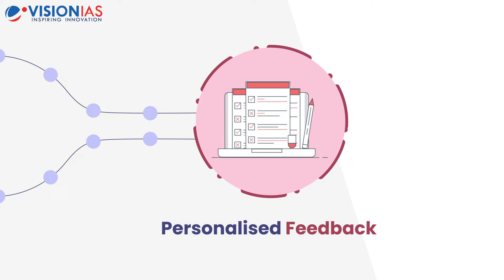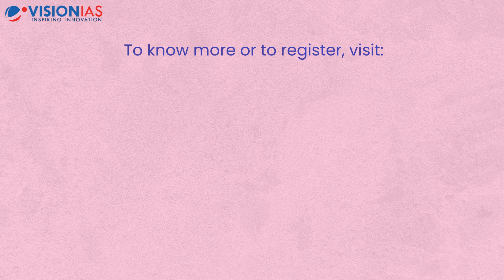Commence your UPSC 2025 journey | Join VisionIAS Chandigarh GS Foundation Course | 5 April | 9 AM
In your aspiration to clear the Civil Services Examination, having a strong foundation helps you to have a steady and effective preparation.

In the initial phase of starting the journey, it is important to have a structured approach with planning to cover each subject, leaving ample time to revise, mock test series along with regular guidance from UPSC experts.

To help offer mentoring and navigating the aspirants to clear the UPSC CSE, VisionIAS Chandigarh is launching a GS Foundation Course 2025 starting from 5th April at 9 AM.

Special Features of the course includes:

* Expert Faculty from Delhi
* Student Portal for effective preparation
* One-on-One Mentoring for guidance and feedback
* All India Test Series to assess performance
* Comprehensive coverage of syllabus
* Dedicated classes for CSAT

Venue: 1st Floor, Dainik Bhaskar Building, 11-12, Sector 25 D, Chandigarh, 160024